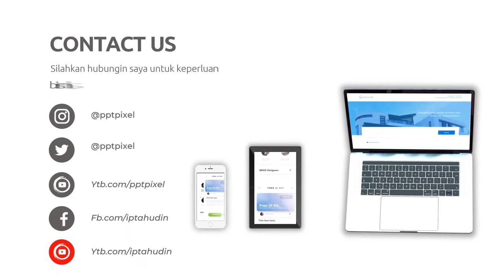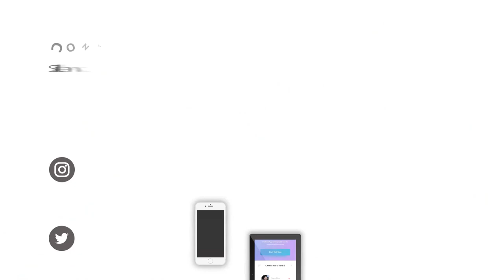Jasa Pembuatan Video Marketing Berpengalaman & Murah!